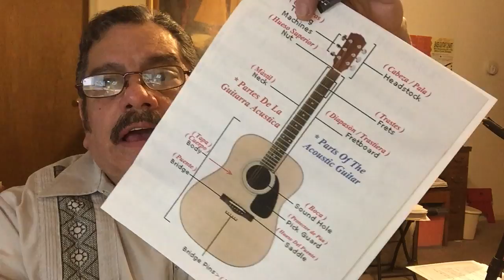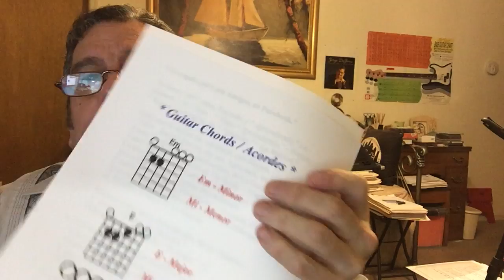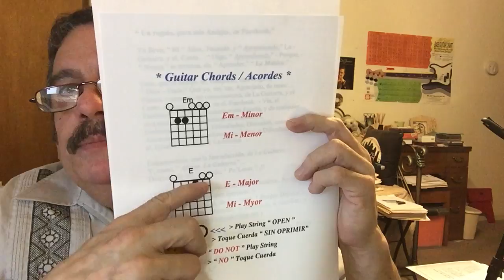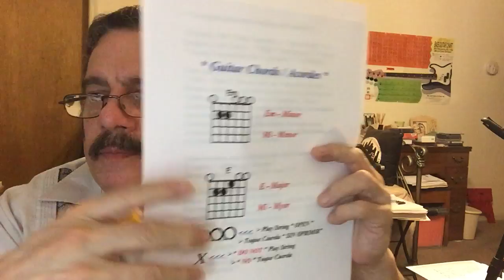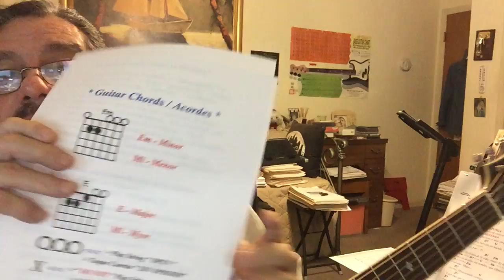PRIMER EJERCICIO - UN VIDEO - AUG 17, 2016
Como comprar una Guitarra...
Acordes... Mi menor / Em ( E minor )
( Y Mas )